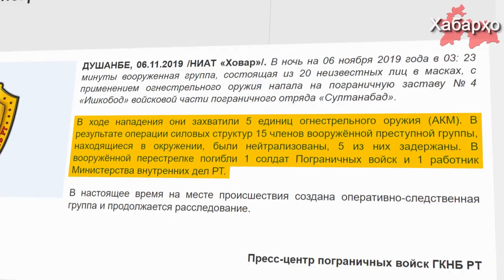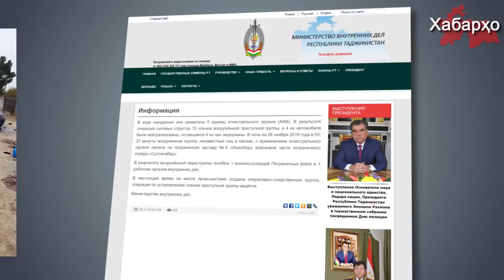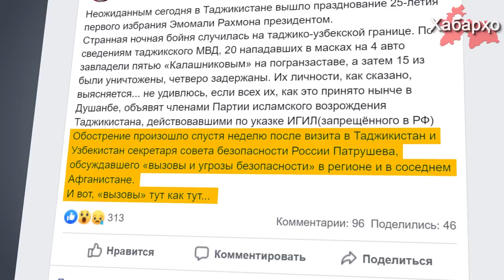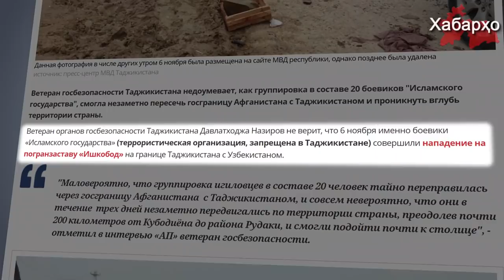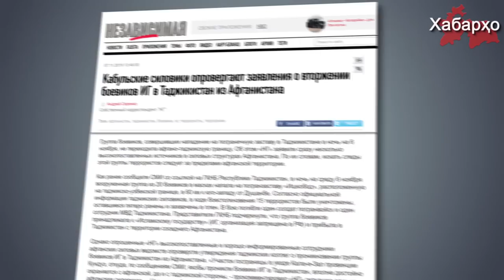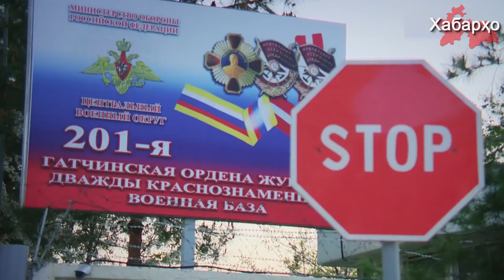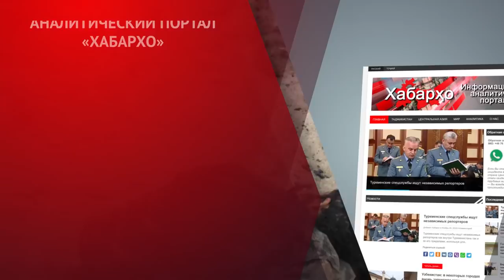«Не верю!». Нападение на погранзаставу в Таджикистане